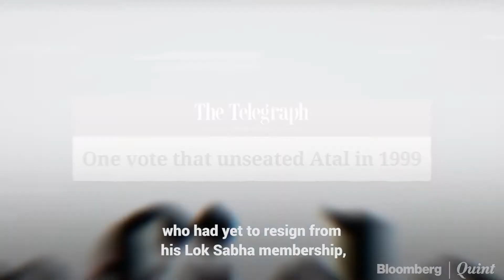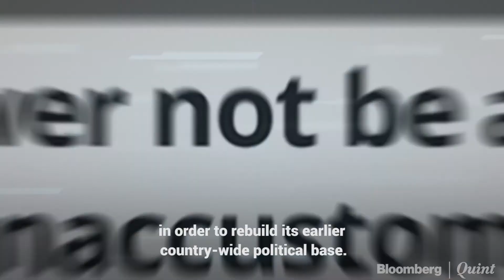Why Balakot As ‘Kargil 2.0’ Won’t Work For Modi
Why Balakot as ‘Kargil 2.0’ won’t work For Prime Minister Modi in Elections2019.